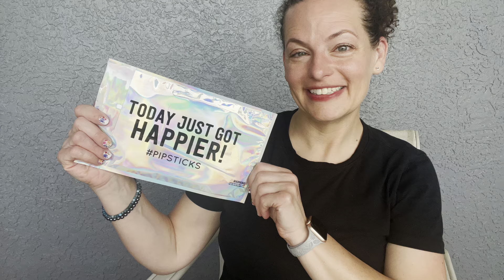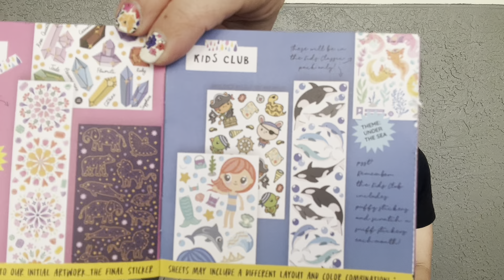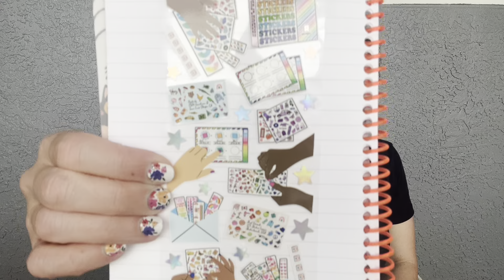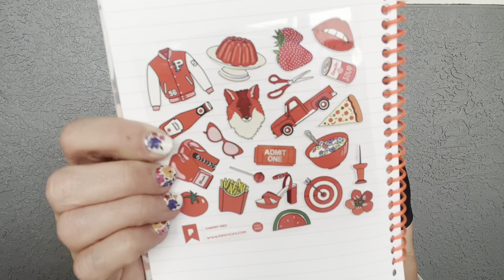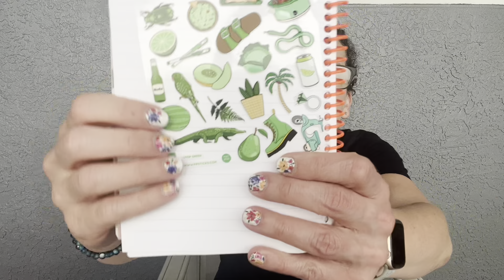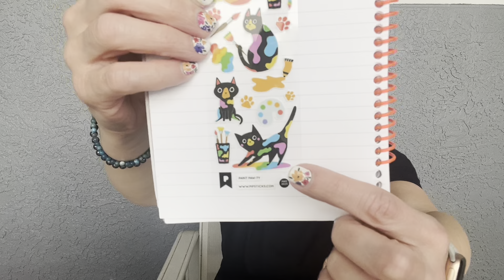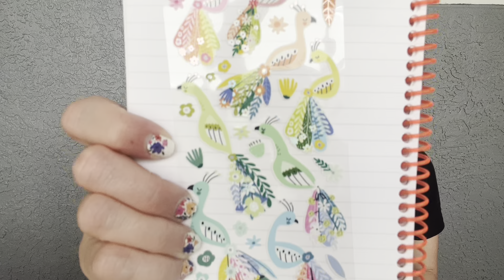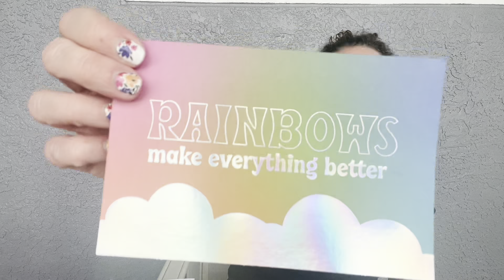Pipsticks - May 2023 unboxing 🌈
Pipsticks

May 2023